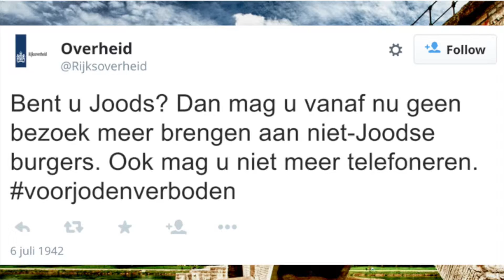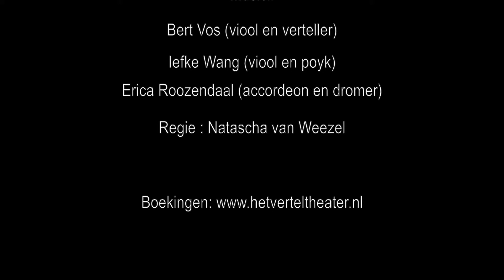Dansen op de brug van Avignon korte versie met ondertiteling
Muziekvertelvoorstelling door Shtetl Band Amsterdam gebaseerd op het gelijknamige boek Dansen op de Brug van Avignon, geschreven door Bert’s moeder, de Joodse schrijfster Ida Vos. Dit populaire en bekroonde jeugdboek belicht de Tweede Wereldoorlog op een begrijpelijke en heel persoonlijke manier.